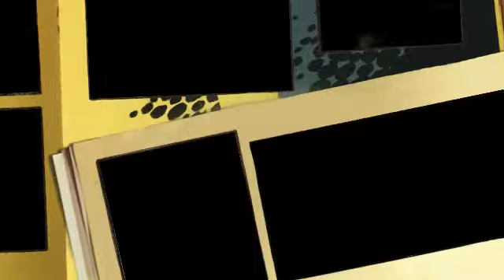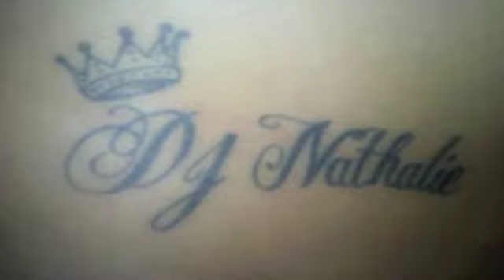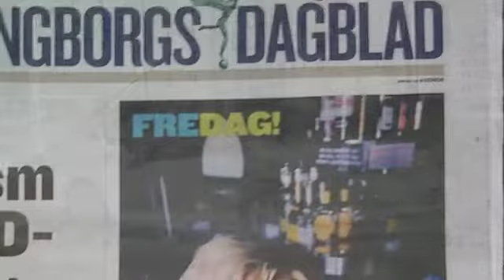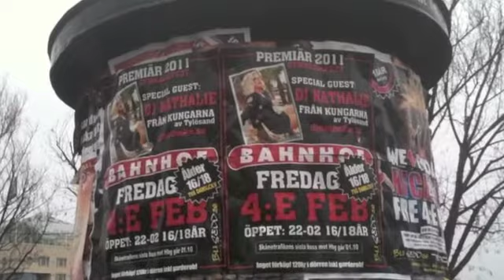vi ska Festa - Dj Nathalie & Bayamo